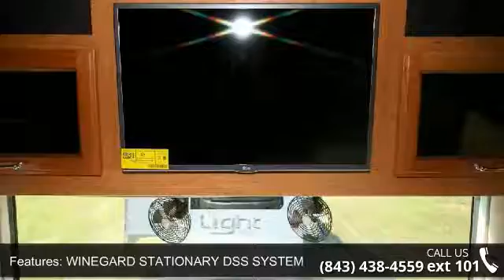2016 FLEETWOOD SOUTHWIND - Camping World of Myrtle Beach...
For Sale in Myrtle Beach, SC 29575

2016 FLEETWOOD SOUTHWIND  Condition: New Stock: #1231527